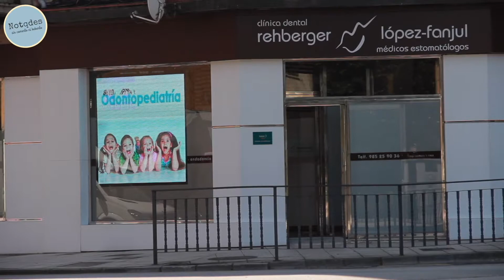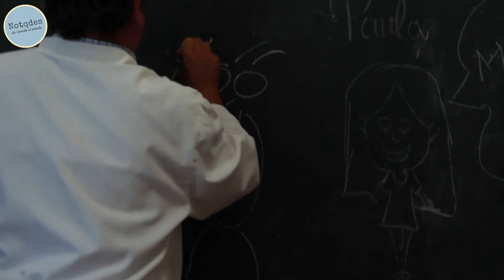04 Cirugía Párpados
El Dr. Guillermo Rehberger, nos comenta las soluciones al aspecto de vista cansada y como rejuvenecer el rostro con una sencilla intervención, con resultados inmejorables